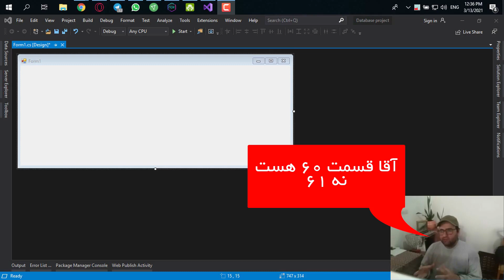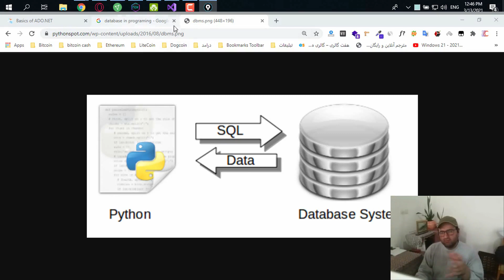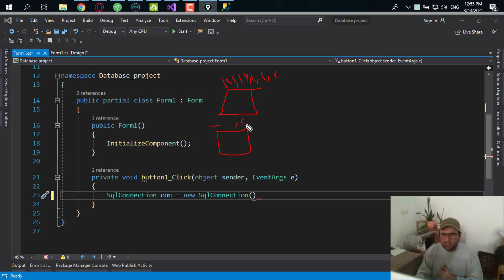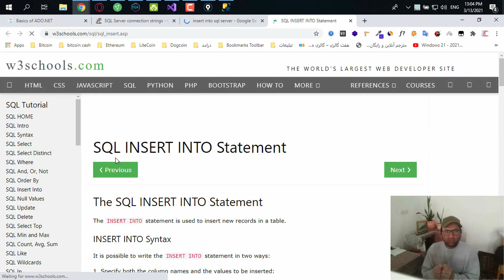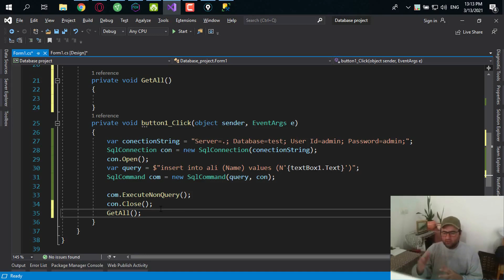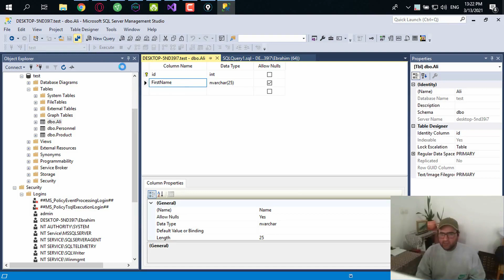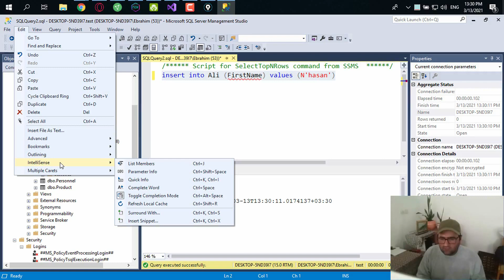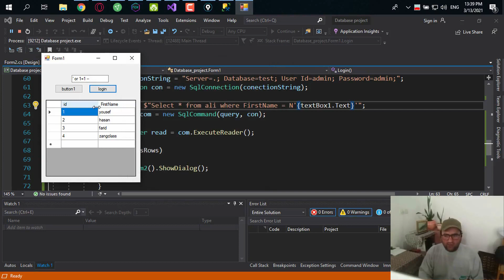آموزش مقدماتی سی شارپ قسمت شصتم کار با دیتابیس با ADO .Net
سلام دوستان عزیز و همراهان همیشگی کانال زنگ کلاس.
در این جلسه از آموزش برنامه نویسی مقدماتی سی شارپ میخواهیم شما دوستان عزیز را با یکی از تکنولوژی های بزرگ برای اتصال به دیتا بیس آشنا کنیم، یعنی ADO .Net که یکی از اولین تکنولوژی های خوب مایکروسافت برای اتصال به دیتا بیس است.

لایک و کانت هم فراموش نشه.

Perfect Mony : U13964147
Bitcoin : 1CeHhVgmAPN5MbvrqyierX3H7VazCqu6wt
Ether : 0x4A97c254Bf01B8f83d64FfAd71bfDc38d1DB7caE
Tether : 0x4A97c254Bf01B8f83d64FfAd71bfDc38d1DB7caE
Dogecoin : D7F1vxXjWvCSQUV8ixXuNMmutH7cM8GaKW